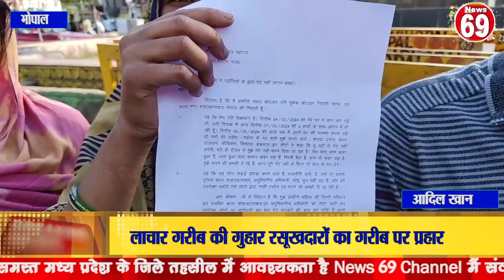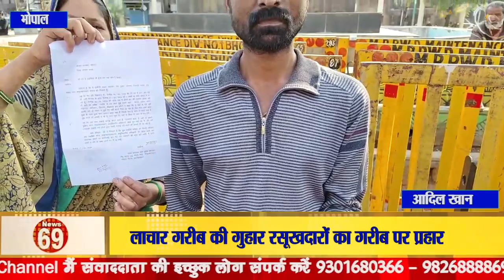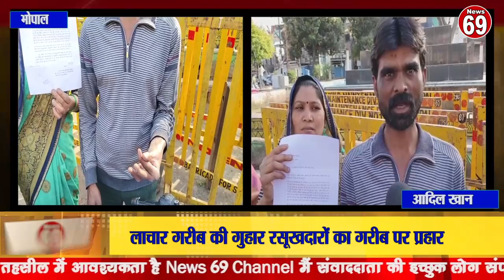लाचार गरीब की गुहार रसूखदारों का गरीब पर प्रहार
Pleading of the helpless poor, attack of influential people on the poor